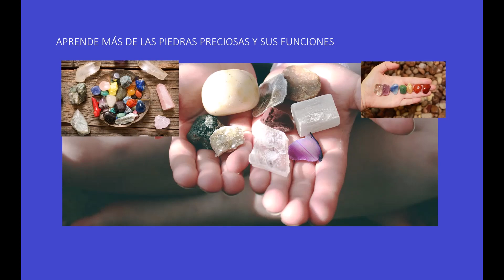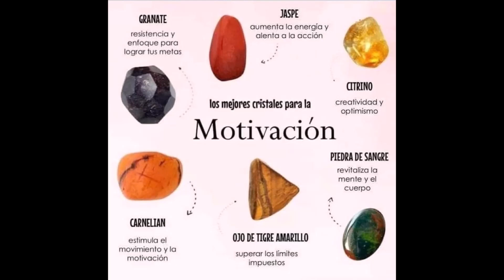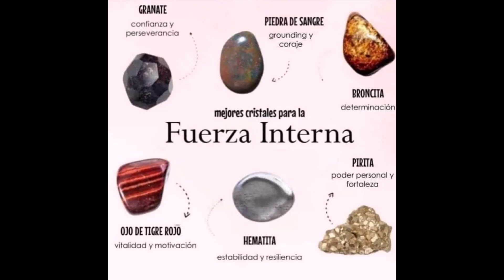APRENDE MÁS DE LAS PIEDRAS PRECIOSAS Y SUS FUNCIONES.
Gemoteraia.